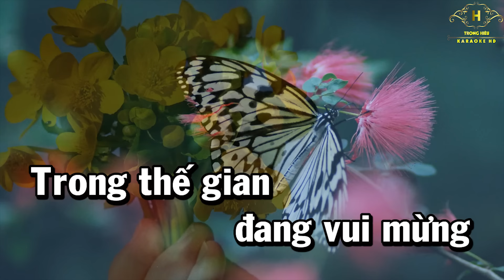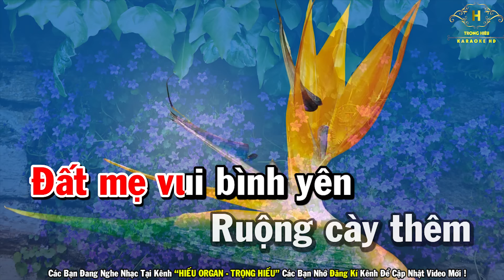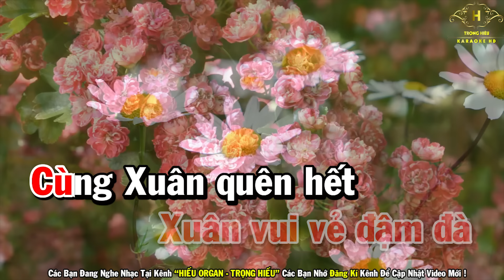Tâm Sự Nàng Xuân Karaoke Tone Nữ Nhạc Sống 2022 | Trọng Hiếu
Bài Hát Tâm Sự Nàng Xuân Karaoke Tone Nữ Nhạc Sống 2022 | Trọng Hiếu